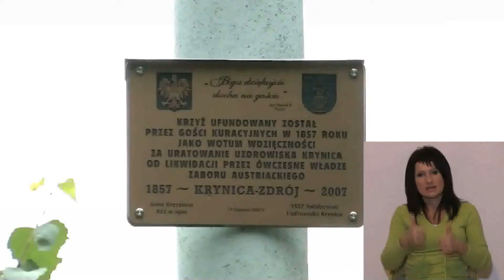Krynica. Święto Krzyża.